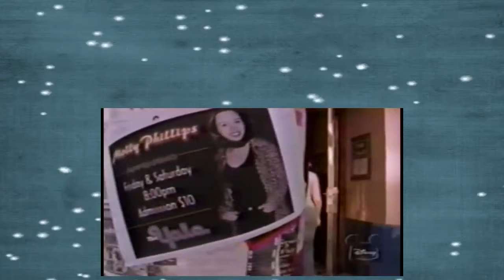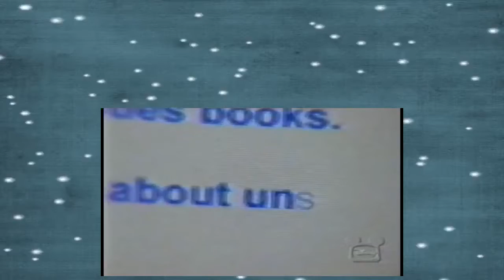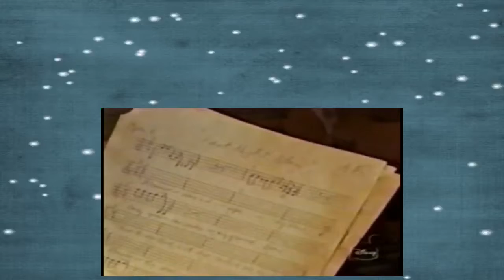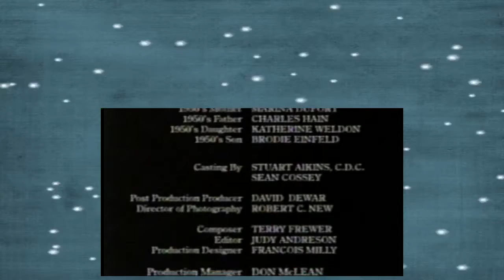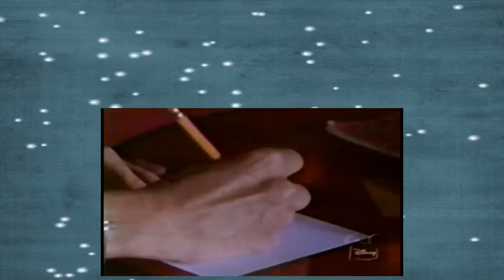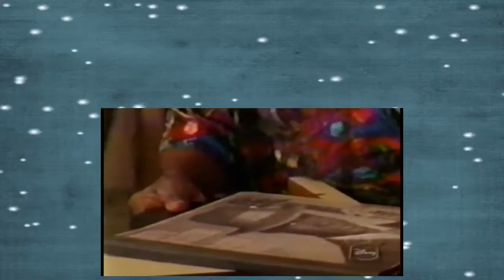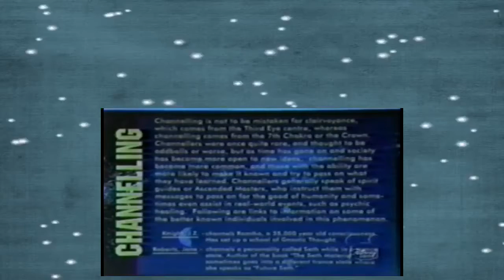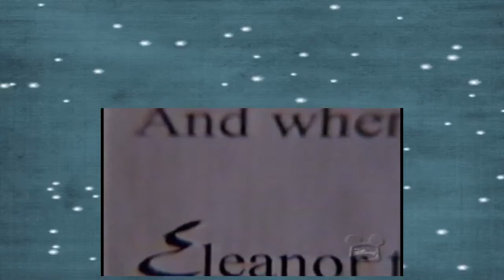So Weird Season 2 Episode 16 Blues